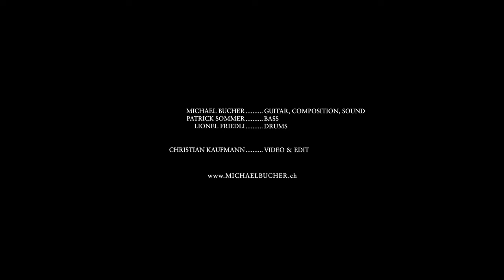How about it? - Voodoo Trio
Voodoo Trio - How about it?

Michael Bucher - Guitar/Composition/Sound
Patrick Sommer - Bass
Lionel Friedli - Drums

Christian Kaufmann - Video and Edit

Recorded @ Theater Ticino Wädenswil
March 7th 2022